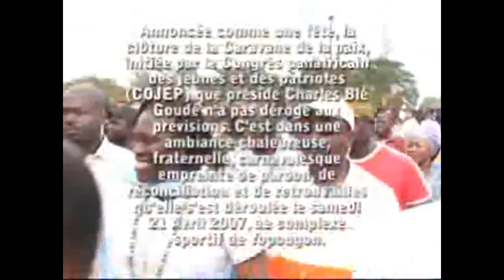thiey cote d ivoire ki niou beri yakarone dey de....senegaltv ladione na ko